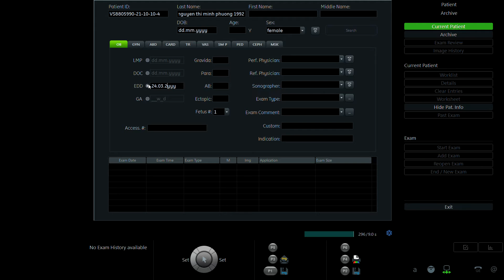NGUYỄN THỊ MINH PHƯƠNG 1992 p1